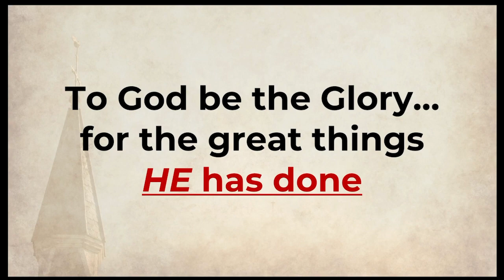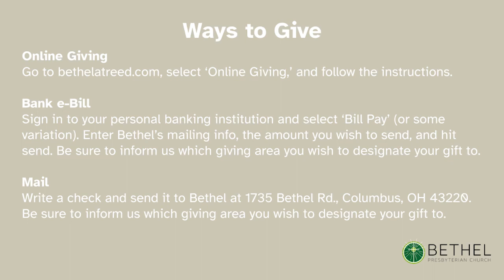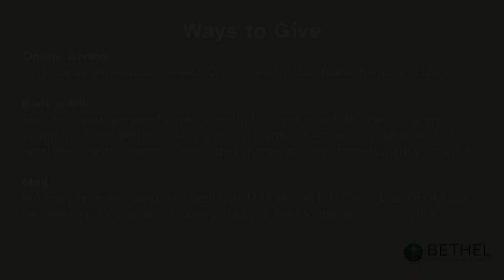10-22-2023 "To God Be the Glory: Acts 27: 27-44" | Bethel at Reed